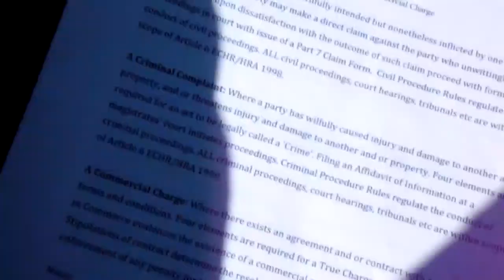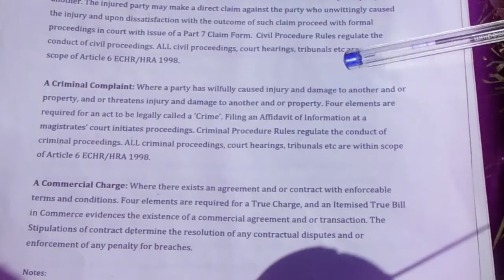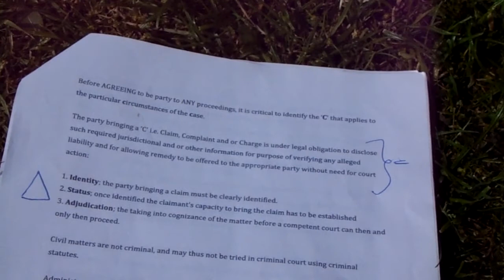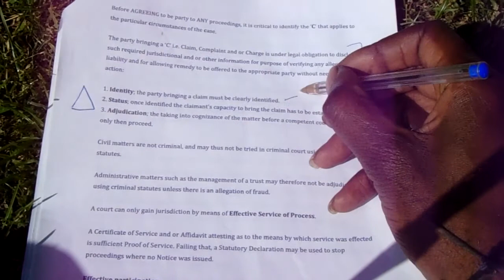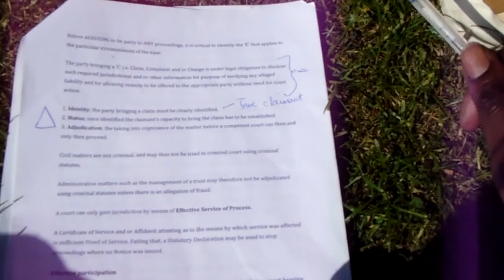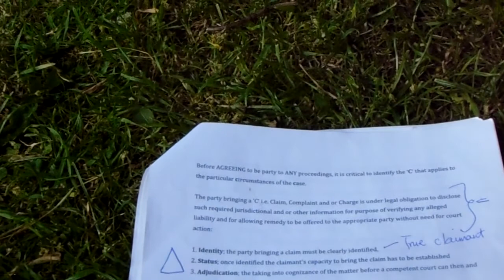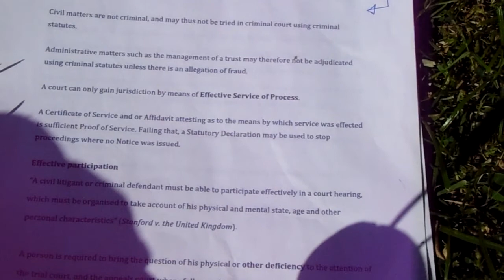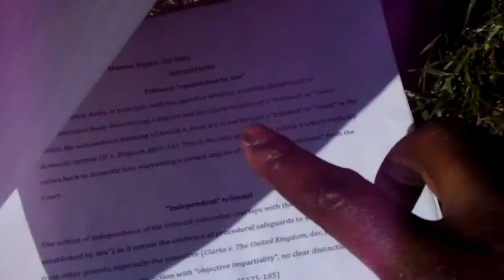Tooblack Talks. KANGAROO COURT CLAIMS 1